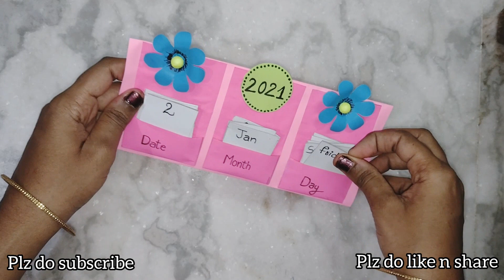New year Desk Calender | New Year Crafts 2022 | Paper Crafts | desk Organiser | origami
how to make easy and wonderful new year Desk Calender